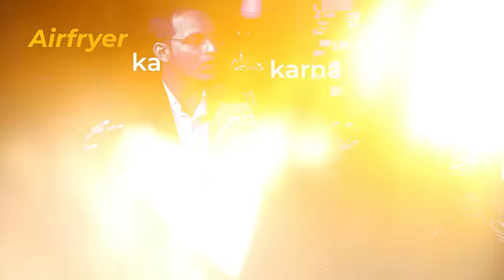Ayurvedic Remedies for Gut Health - ft. @drpuneetdhawan | Dr Ysr Podcast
Welcome to a new episode of the Inner Wellness Tribe Podcast! In this episode, Dr. Puneet Dhawan dives deep into the ancient wisdom of Ayurveda, revealing how it addresses the root causes of diseases to eradicate them, so they don’t return. Explore surprising insights on foods to avoid, tips for managing gut health and even life-threatening diseases with ease.

Welcome to "The Inner Wellness Tribe with Dr. YSR", a sanctuary of spiritual awakening and self-discovery. Each episode, guided by Dr. YSR, brings together thought leaders, spiritual gurus, and wellness pioneers as we delve into mindfulness, meditation, relationships, psychology, and mental health. Join us on this soulful journey towards inner peace, self-mastery, and transformation. Your path to holistic wellness begins here. Welcome to our tribe.